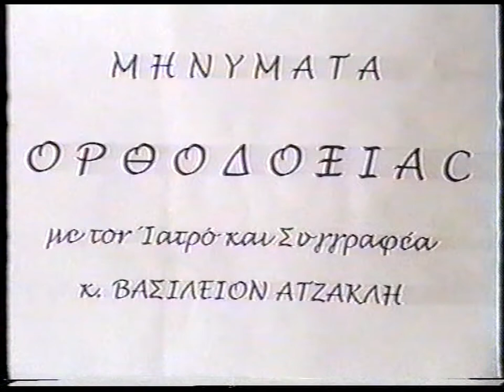ΒΑΣΙΛΗΣ ΑΤΖΑΚΛΗΣ 'ΠΡΑΞΕΙΣ ΑΠΟΣΤΟΛΩΝ' 5'η'